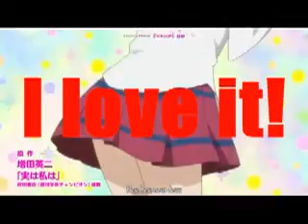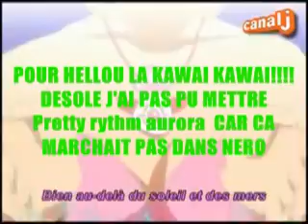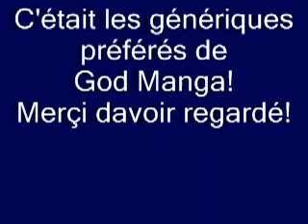Les génériques péféré de God Manga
Konichiwa!Mon avant dernier episode sur le theme les musiques selon God Manga!